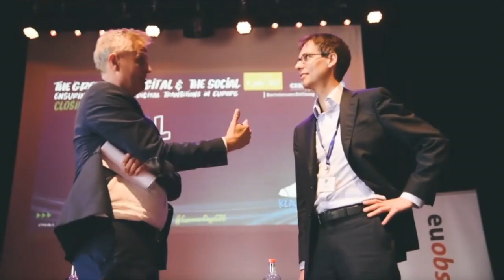CESI SummerDays - Digital Graphic Recording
The technologies that change work and our lives. The digital that transforms our habits. Future of work, social protection and representation. This was the theme of the Summer Days held on June 26 and 27 in Brussels organised by CESI in collaboration with the Bertelsmann Stiftung.

Visuality synthesized & christalized the conversations with their visual summaries. During the closing session, the visuals were used as a reference to wrap-up the event.